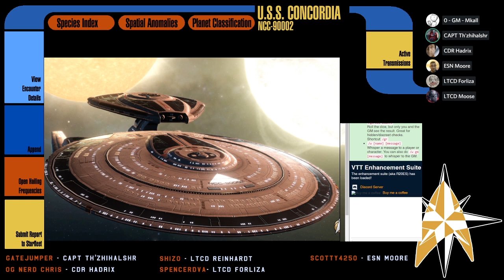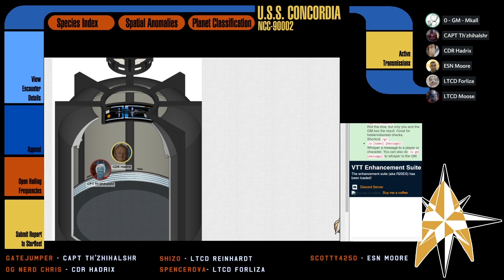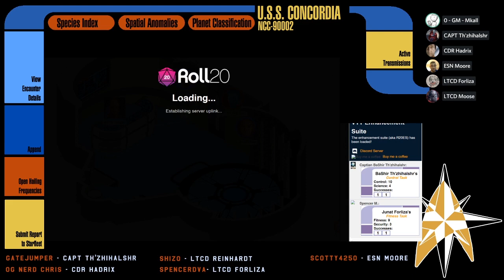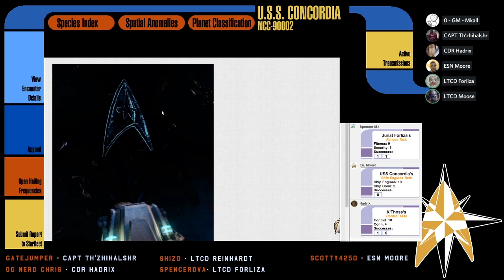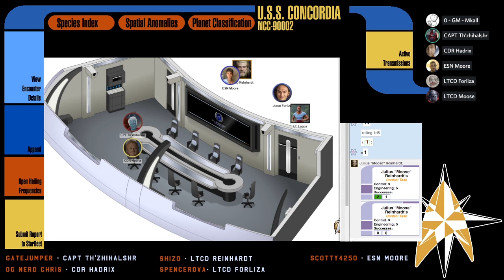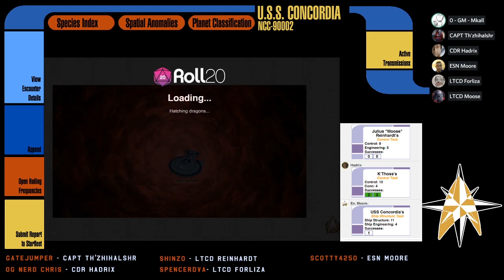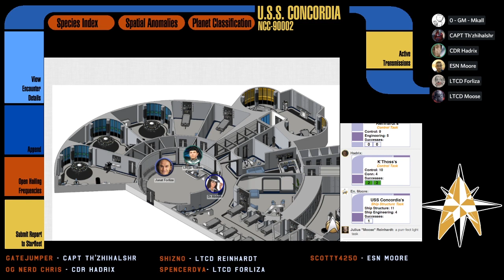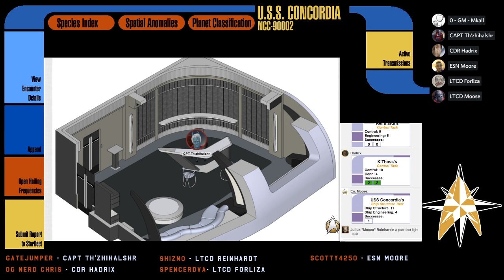[Star Trek Adventures] The Expanse - S01E00: Flight of the Concordia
Meet the crew of the USS Concordia who discover that they might be their own worse enemy during the shakedown cruise!